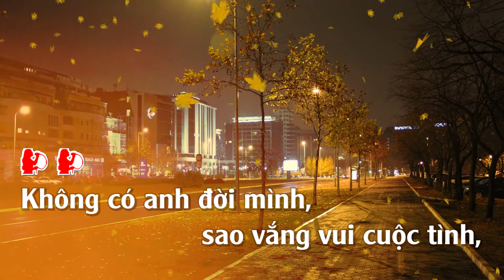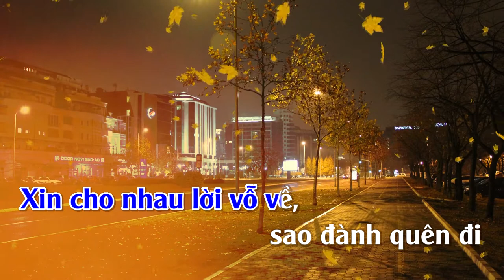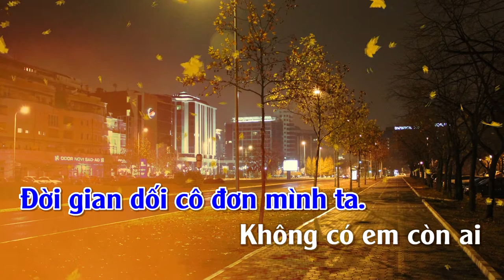Chiều Nay Không Có Em | Karaoke | Tone | Nữ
Chiều Nay Không Có Em